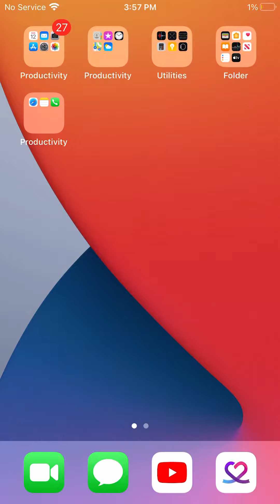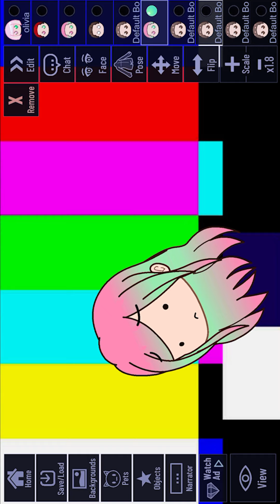Gacha did this to my character